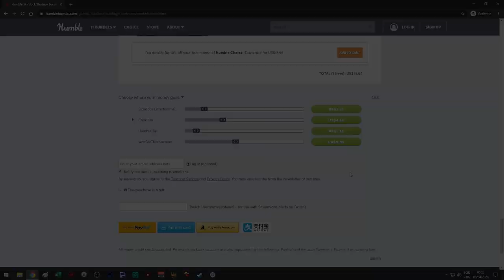A GRANDE GUERRA CIVIL | VIC2 China #05 - Gameplay PT BR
⚡ Nesta série de Victoria II (VIC2, Victoria 2) vamos jogar com a China. Iremos ocidentalizar nossa nação o mais rápido o possível enquanto tentamos parar a hegemonia Japonesa.